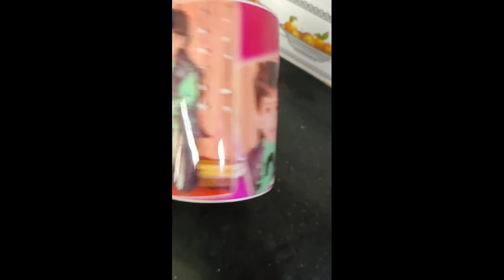kids gift ideas /under budget /handmade/Amazon /flipkart/boys and girls best birthday gifts😍😍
hello world
welcome to Andhra special
Andhra special channel ni support cheyandi friends
e roju video kids ki best gifts under budget, hand made, Amazon, flip kart, best gifts for boy and girl
thanku thanku so much
music for NCS copy right free music